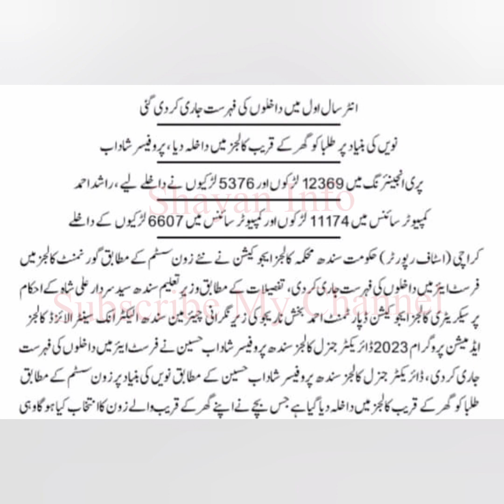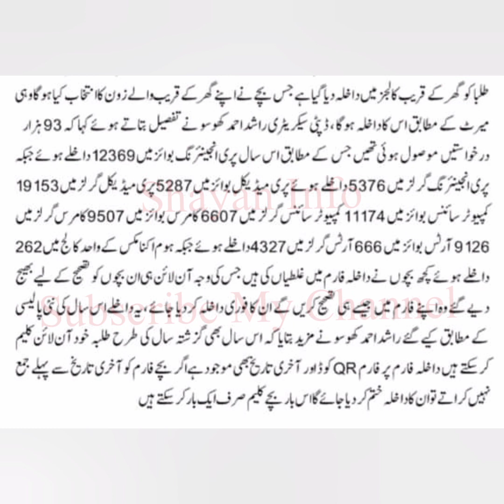Seccap Admissions Final List Has Been Released Girls Outperformed Boys